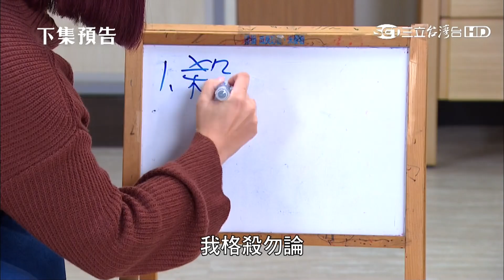一家人116片尾曲+片尾預告